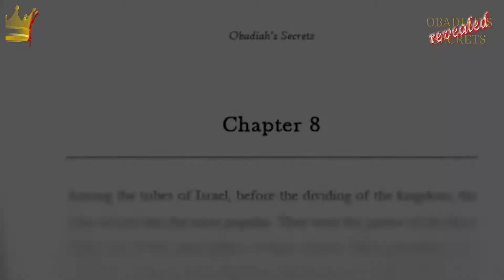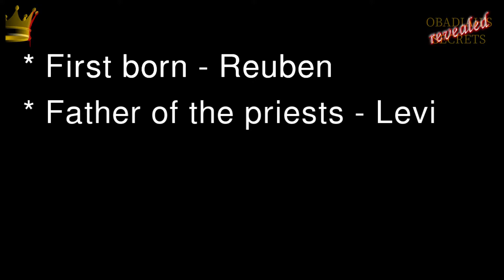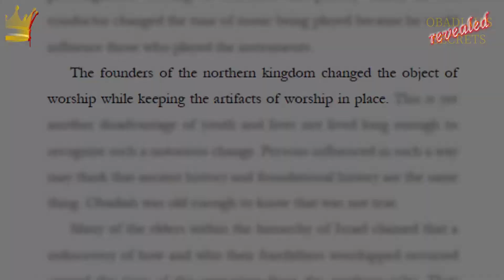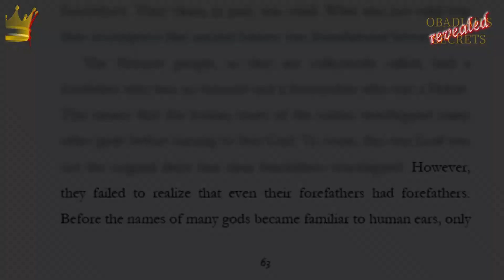Obadiah's Secrets Revealed #8: Chapter 8 - A History Lesson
Knowing the history of the sons of Jacob/Israel will give us a deeper insight into some of the casual statements in the bible. Are you ready for a history lesson?

"In Light Of Darkness", "Indian Hop", "Beautiful Danger", "Final War", and "Royal Rumble"